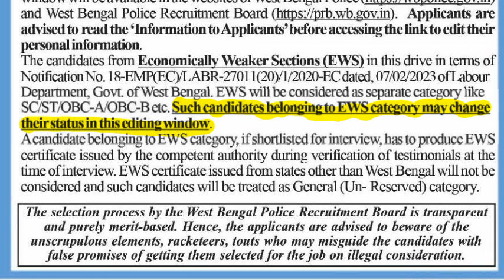Apply for Lady Constable in Westbengal police.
পশ্চিমবঙ্গ মহিলা পুলিশে আবেদন চলছে।

Lady constable recruitment

west bengal lady constable

westbengal police